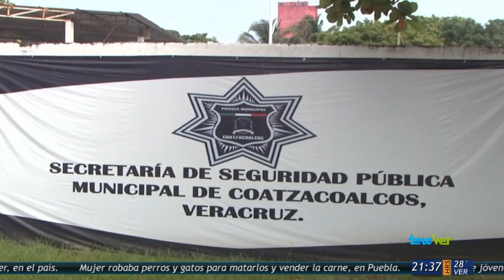Exige manutención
La abuela de un menor de tres años exige a la madre la apoye con la manutención, ella pertenece a las filas de la Secretaría de Seguridad Pública.